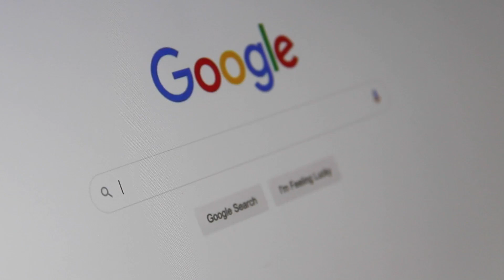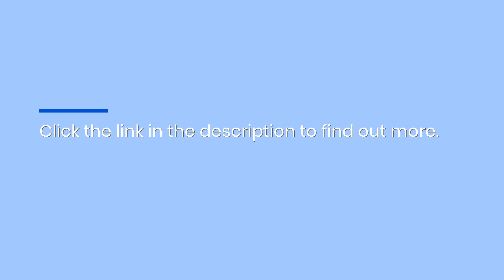Glendale Google Auto-Suggest Marketing For Dental Practices: Page-1 Organic Ranking Domination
My Tooth Media offers a revolutionary new way for Glendale dental practices to dominate organic Google search results. Known as autocomplete optimization, it’s a highly effective alternative to traditional SEO. for more information.